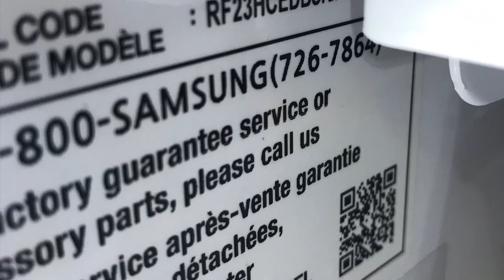Samsung Refrigerator 23 C Error Code Check this first!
Mouse stuck in fan!
RF23HCEDBSR/AA
Samsung 36” French Door Refrigerator/Freezer
23 C error = evaporator fan motor
Vacuumed out the dust and debris